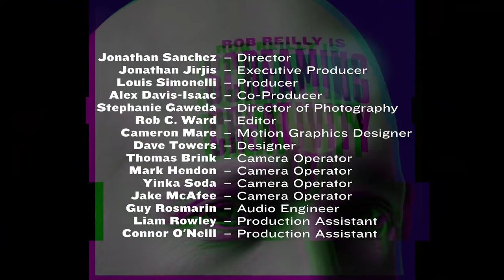Screaming Creativity with Rob Reilly and Kathleen Hall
WPP’s Rob Reilly is joined by Kathleen Hall, Chief Brand Officer at Microsoft, to discuss Microsoft winning Marketer of the Year at Cannes Lions in 2021, the role of a Chief Brand Officer, how data and creativity go hand-in-hand, and her proudest career moments.

Credits:
• Rob Reilly – Host/Global CCO
• Jonathan Sanchez – Director
• Jonathan Jirjis – Executive Producer
• Louis Simonelli – Producer
• Alex Davis-Isaac – Co-producer
• Stephanie Gaweda – Director of Photography
• Rob C. Ward – Editor
• Peter Eason – Assistant Editor
• Cameron Mare – Motion Graphics Designer
• Thomas Brink – Camera Operator
• Mark Hendon – Camera Operator
• Yinka Soda – Camera Operator
• Jake McAfee – Camera Operator
• Guy Rosmarin – Audio Engineer
• Liam Rowley – Production Assistant
• Connor O'Neill – Production Assistant
• Dave Towers – Logo Designer
• Supported by our partners at Spotify